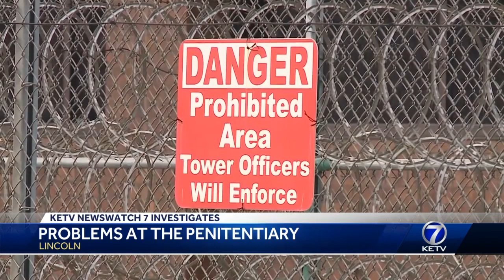Concerns over conditions at Nebraska State Penitentiary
Concerns over conditions and the staff's workload exist at the Nebraska State Penitentiary.